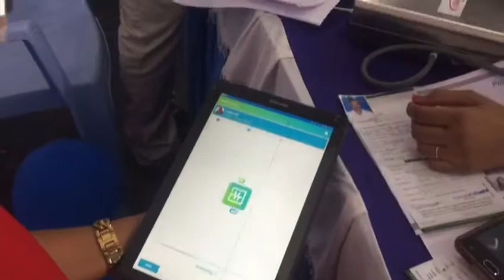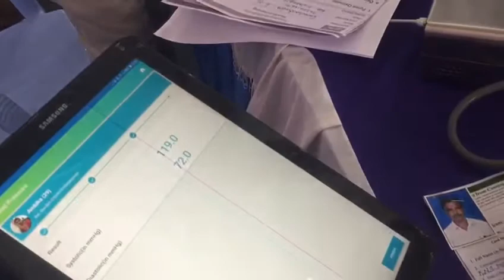Paxykop's Lifeonplus outlet with New Innovative Medical Devices and Tests ( Express Medical Test)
We have launched Lifeonplus outlet for all India  on innovative healthcare technologies with FDA & CE certified medical  devices.

A technology with very innovative and user friendly mechanism offering 10 vitals in  just 10 minutes, tests include, ECG hand held, hemoglobin,  Sugar, Blood Pressure, Anthropometry, Vision 4 tests, TDS , Mid Arm Circumference, Temperature, SpO2  in  M Kit devices  with  instant result and configured in your Global Digital Health Card.

We also have "Emma"a single compact  Medical Device which can take more than  than 75 test parameters with instant result and its expandable many more medical tests  in future.

We offer this franchise in every cities and talukas with minimum investment along with 6 Months Money guarantee.